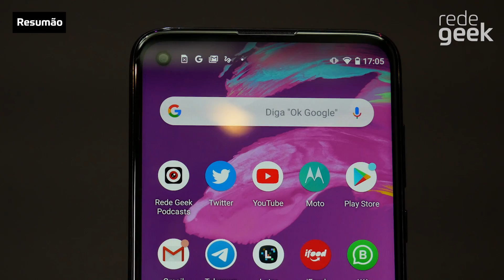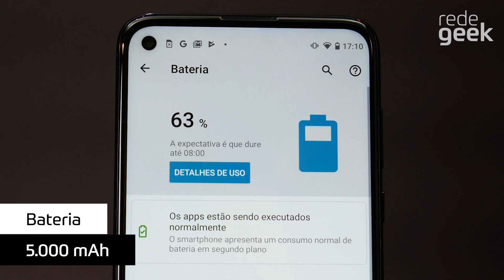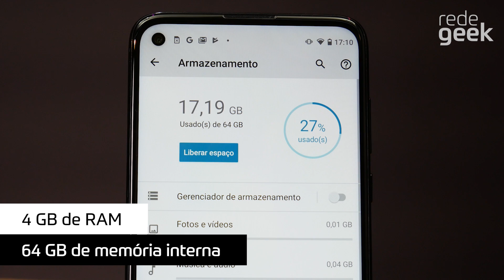MOTO G8 POWER - TUDO SOBRE O CELULAR DA MOTOROLA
Chegou a hora de conhecer o novo MOTO G8 POWER! Vamos conhecer esse celular e descobrir se vale a pena comprar esse smartphone! Será que o celular entra na faixa do CELULAR BOM E BARATO?